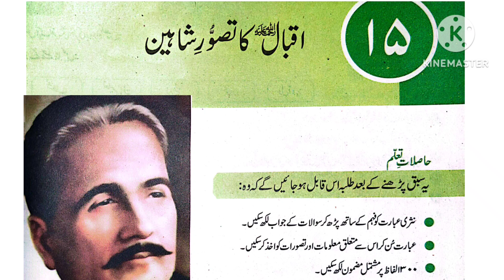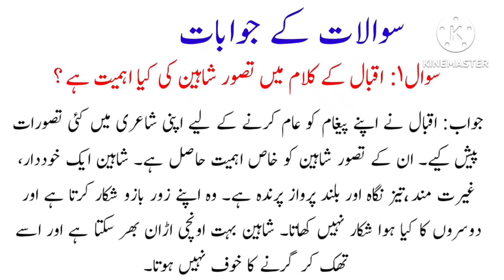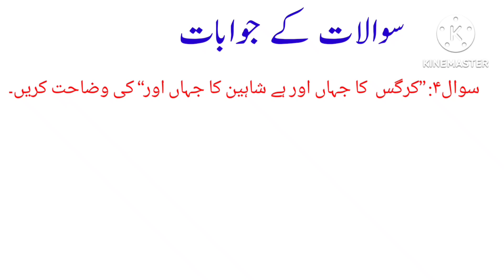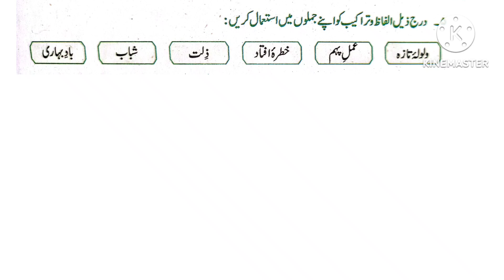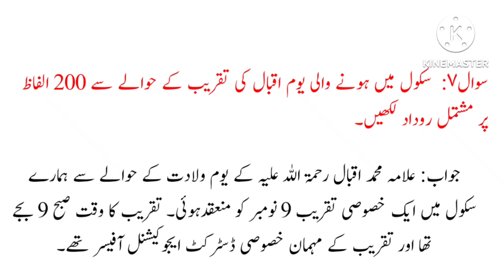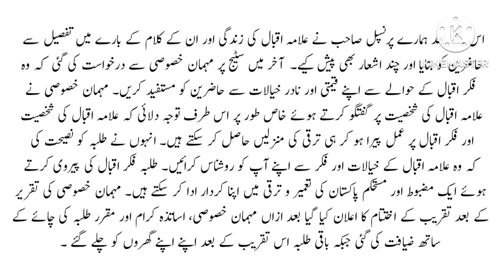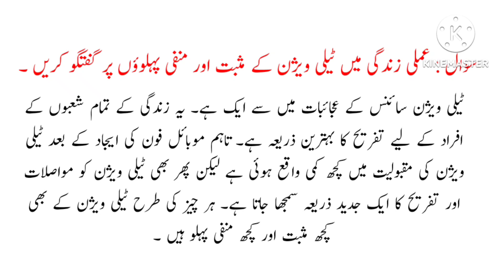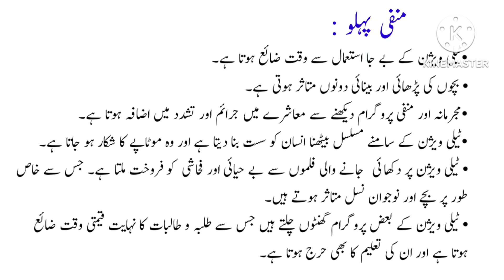Class 8 urdu chapter 15 exercise / Class 8 Urdu chapter 15 Iqbal ka Tasawar e Shaheen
learning made easy presents Class 8 Urdu Chapter 15 Iqbal ka Tasawar e Shaheen exercise  / federal textbook board Urdu Class 8 Chapter 15 question answers / federal text board Urdu 8th lesson 15 Iqbal ka Tasawar e shaheen complete chapter reading and Explanation.